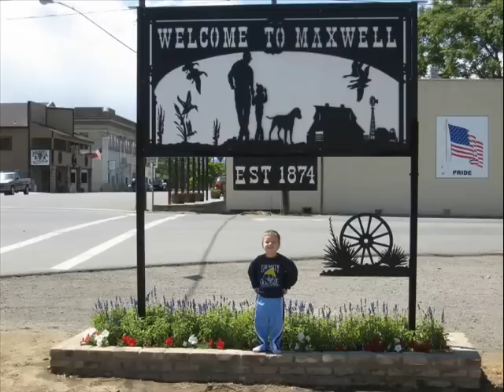Cracking Social Security Numbers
Cartoon Battle : Kevin MacLoed (intro)
Militaire Electronic : Kevin MacLoed (extro)